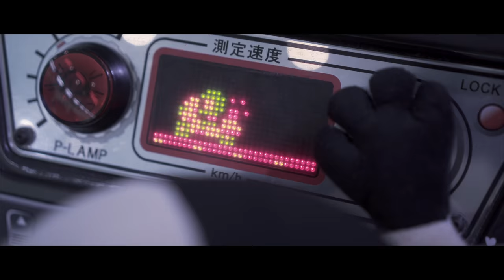Tracy Tan谭嘉惠《我要你的爱》Love